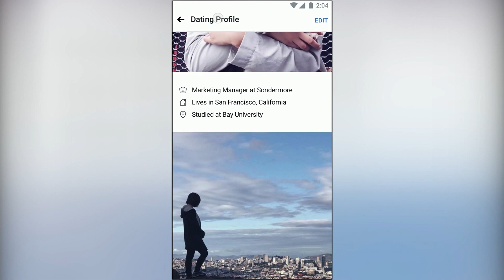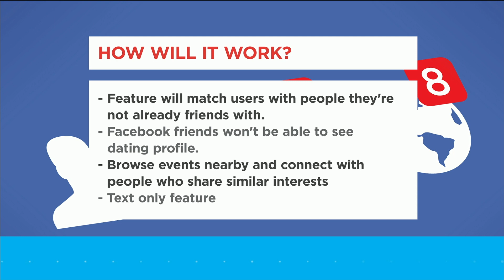Would you use Facebook as a dating app? | Your Morning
Brandon discusses Facebook’s recent announcement that they are dating the online market and what it means for current users.